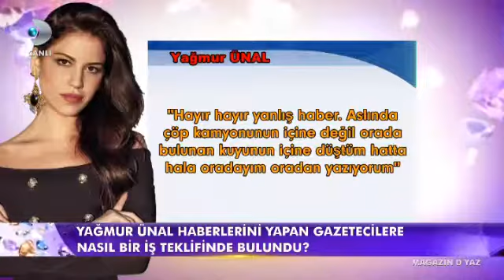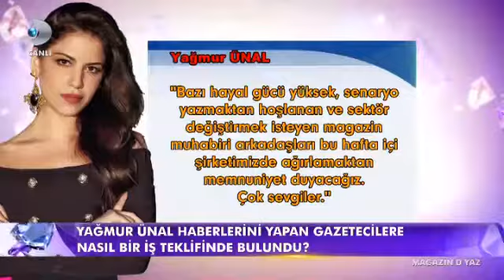Yağmur Ünal Haberlerini Yapan Gazetecilere Nasıl Bir İş Teklifinde Bulundu